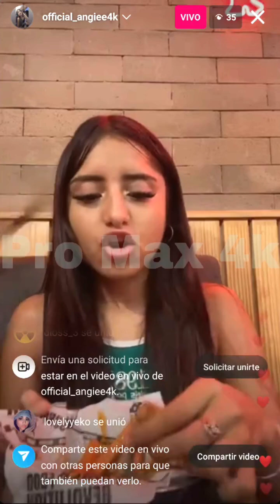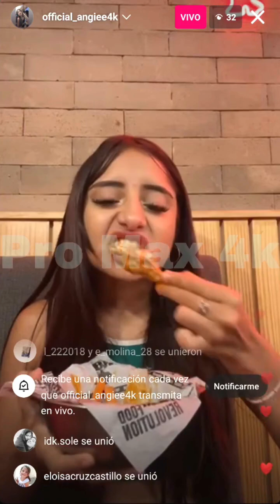Angie d¡sfrutando de su d¡a l¡bre com¡endo al¡tas en compañ¡a de la Nayeli parte 2